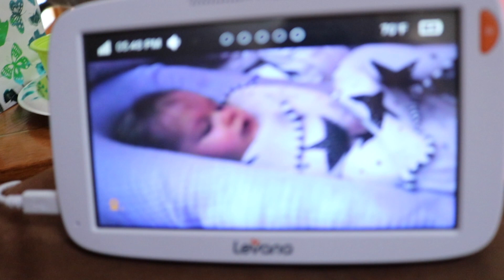OUR BABY IS CRAZY! ⎥ jackie&baby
4-11-18
Our baby is crazy... 😂

Twistshake (20% {or more} off )- jackieandbabyyt